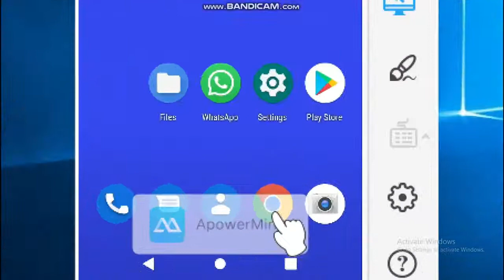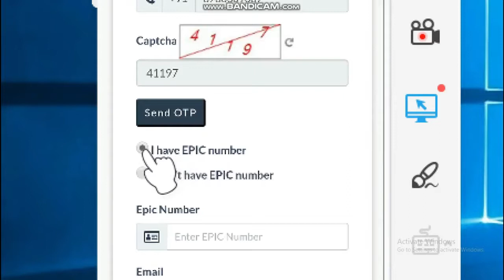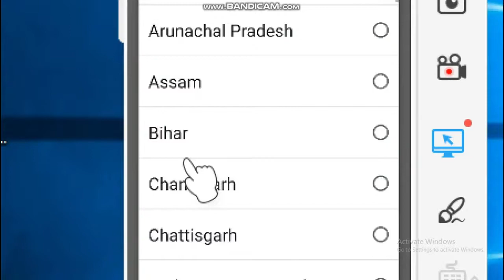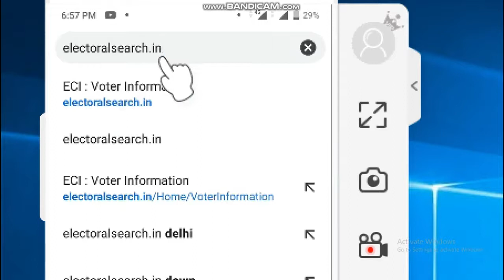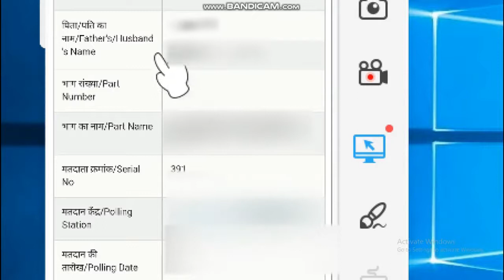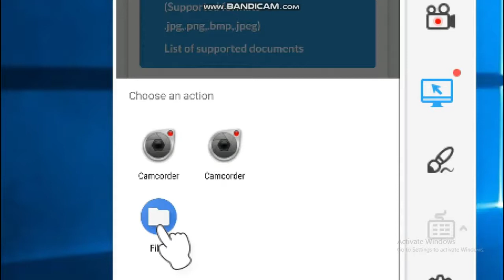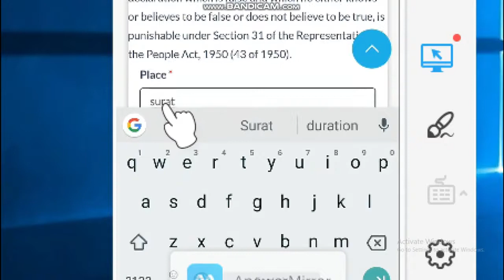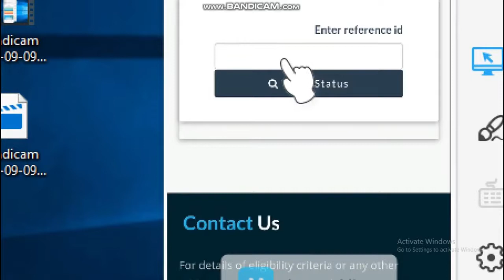voter card me sudhar kaise kare | Voter card Correction Online | voter id correction | 2020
es video me aap sikhenge ki voter card me sudhar kaise kare. voter card me online photo change kra sakte hai, voter card me name change kra sakte hai, voter id card me dob change kra sakte hai, voter card me address change kra sakte hai aur voter id card me father name change kra sakte hai. voter id card me koi sa bhi sudhar mobile se karna bahut aasan hai. 2019 me bahut aasan ho gaya hai voter id card me sudhar karna. is video ko dekhne ke baad aap voter id card me online koi bhi correction kra sakte hai voter id card me sudhar kaise kare online 2020 hindi Voter ID Correction Online